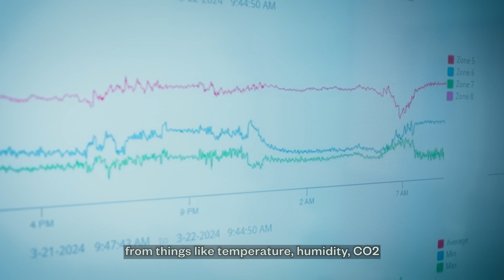The Farm of the Future from Oishii — Solar-Powered Indoor Vertical Strawberry Farm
We invite you to look inside our biggest, most technologically advanced farm yet, growing Non-GMO Project Verified berries without pesticides 365 days a year.

Our new indoor vertical strawberry farm, Amatelas, spans more than 237,500 square feet in Phillipsburg, New Jersey and is named for the mythical Japanese goddess of the sun.

Harnessing energy from a 50-acre solar field right next to the premises and built in a refurbished plastic factory, Amatelas represents a new, more-efficient paradigm for indoor agriculture. It’s a huge step forward in making our operations less reliant on non-renewable resources.

In this farm, 250 moving racks are stacked with eight growing levels that seamlessly move on a 24-hour cycle. This moving architecture automates the growing process and enables bees, robots, and farmers to work together to grow more berries in the same footprint.

Situated within a day’s drive to a third of the U.S. population, this new farm will allow us to enter new markets along the East Coast and expand our relationship with retail partners like Whole Foods Market and FreshDirect. That means getting more berries to more people than ever before, allowing more regions to experience our fruit.

The farm is also outfitted with next-generation LED lights that use 14% less energy per plant and the facility’s multi-million dollar water purification system has eight times more capacity than the older Oishii farms, allowing it to recycle the majority of the water it uses today.

For efficiency, nearly 50 state-of-the-art robots work around-the-clock at Amatelas Farm to ensure berries are picked at the peak of ripeness and optimize operations over time. This means harvesting fruit that’s always delicious, no matter the time of year.

Vertical farming is no longer some futuristic idea, it's already here today.